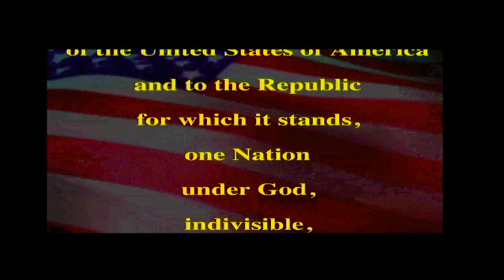PETV- Friday, October 25th, 2024